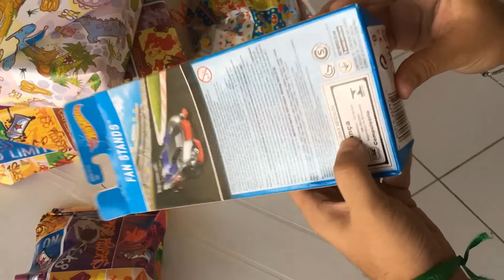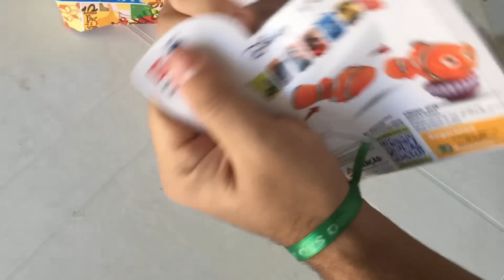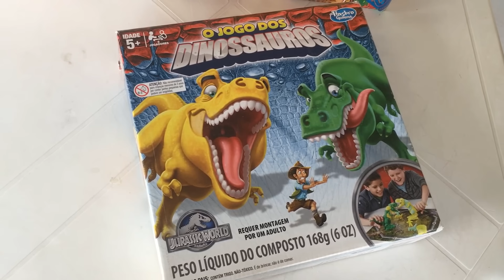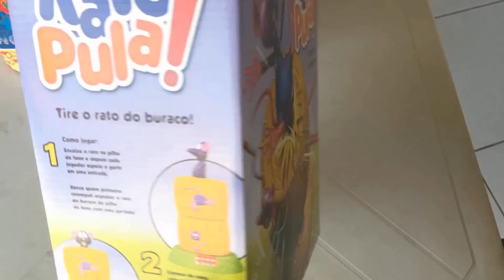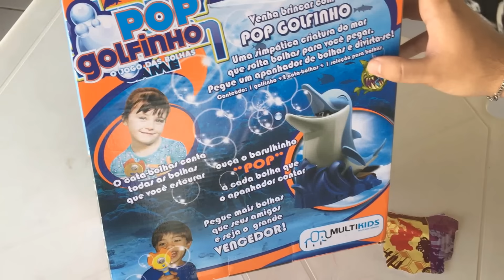ABRINDO MUITOS PRESENTES LEGAIS DO DIA DAS CRIANÇAS!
Galera, nesse vídeo eu resolvi abrir vários presentes do dia das crianças!